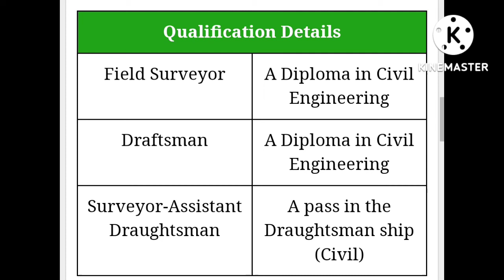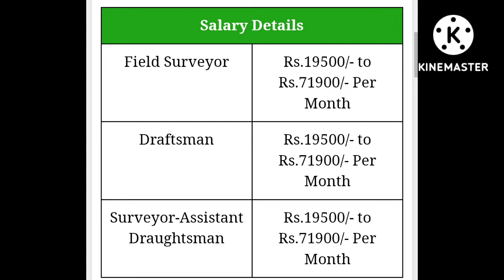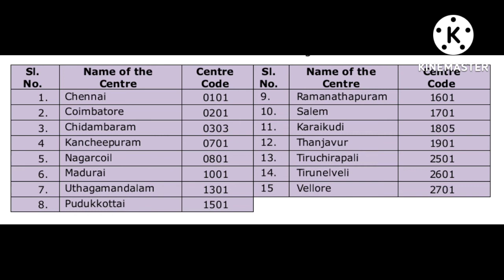TNPSC job requirements| permanent job | diploma & Engineering job | government job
Official notification

Official application

Am giving information through

✔Advertisement in Newspapers

✔Employment Exchanges

✓Field Trips

✔Educational Institutions

✓Labour Contractors

✔Employee Referrals ✓ Telecasting

✔Direct Employment Recruitment Notice at

Factory Gate